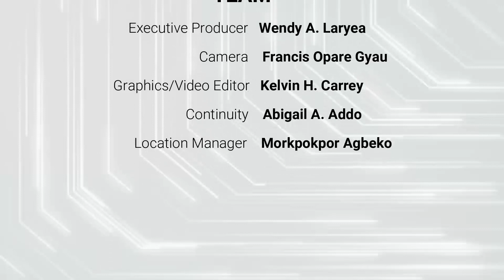Period Health: Managing your period - Dr. Promise E. Sefogah - Episode 2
The Awaited Episode 2 is HERE!
 "Period Health: Episode 2"

Get ready for the next chapter in our period advocacy series, which is  Sign-Language Interpreted!  Our commitment to inclusivity continues!

"Period Health: Episode 2"  empowers females with even more valuable insights on managing their periods, touching on infections, and promoting menstrual hygiene.
 Your health is our priority!  Knowledge is power!

 Together, we build a world that leaves no one behind!